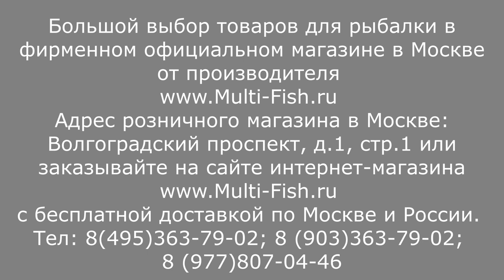Спиннинг SABANEEV TWIN PICK-ДВА в ОДНОМ! Обзор серии УНИВЕРСАЛЬНЫХ спиннингов с двумя хлыстами.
Спиннинг SABANEEV TWIN PICK создан из карбона высокой модульности. Комплектутся двумя хлыстами различной жесткости и теста. Наличие двух хлыстов позволяет рыболову использовать спиннинг САБАНЕЕВ ТВИН ПИК практически в любых условиях. Это универсальный спиннинг быстрого строя высокого класса. Предназначен для ловли на воблеры, блесна, джиг. Серия состоит из двух моделей рассчитанных на ловлю как с берега, так и с лодки.
Купить спиннинг SABANEEV TWIN PICK(САБАНЕЕВ ТВИН ПИК) в официальном магазине с пожизненной гарантией
Спиннинги на самых выгодных условиях с БЕСПЛАТНОЙ поддержкой БЕСПЛАТНЫМИ запасными частями или ремонтом на весь срок службы удилища

Наши преимущества:
2. САМЫЕ НИЗКИЕ цены со склада производителя, по Программе лояльности магазина Мульти-Фиш!
3. БЕСПЛАТНАЯ доставка по Москве и России в рамках Программы лояльности!
4. БЕССРОЧНАЯ гарантия на заводской брак на ВСЕ УДИЛИЩА!
5. Свой фирменный СЕРВИС-ЦЕНТР работающий более 20 лет! с ПОЖИЗНЕННОЙ гарантией на место ремонта!